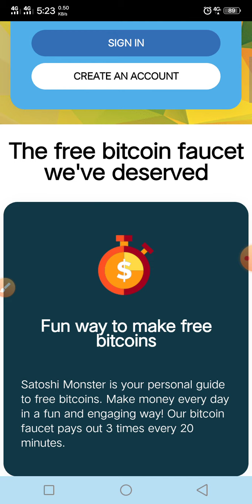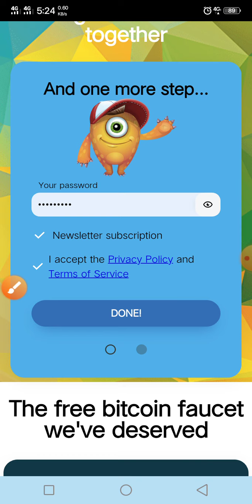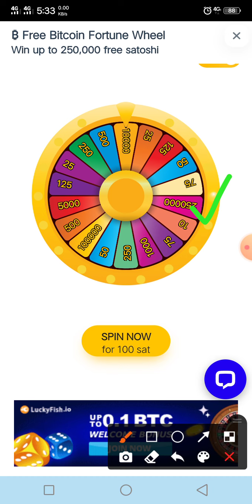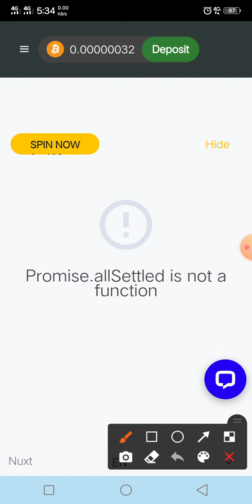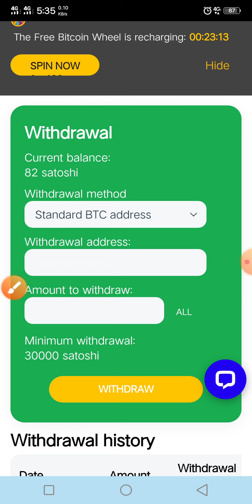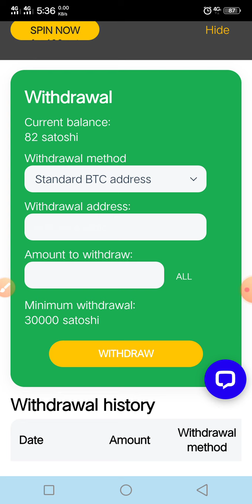Earn $500 Dollar per Montly bKash payment Website 2021 l Bangladeshi best online income l make money